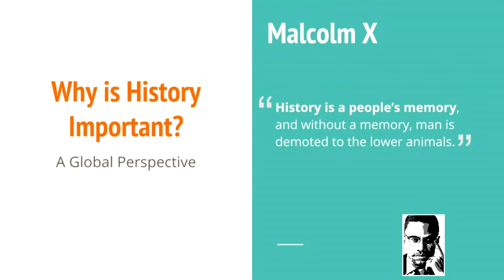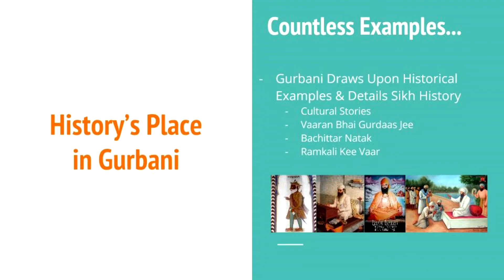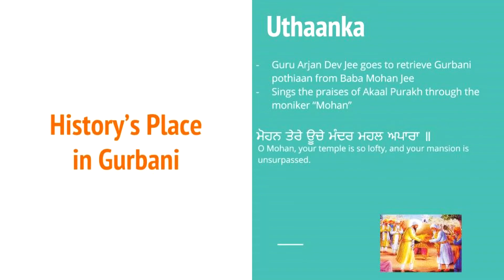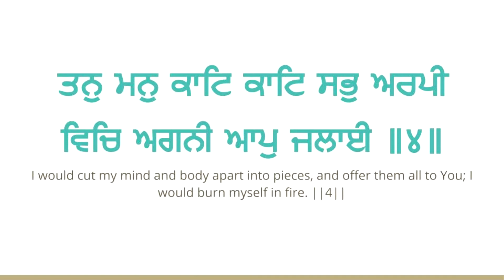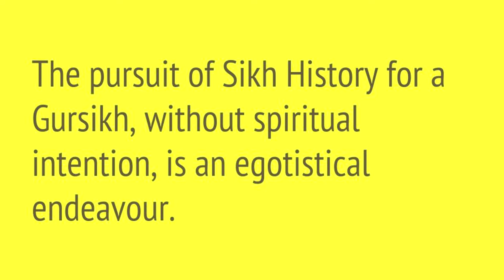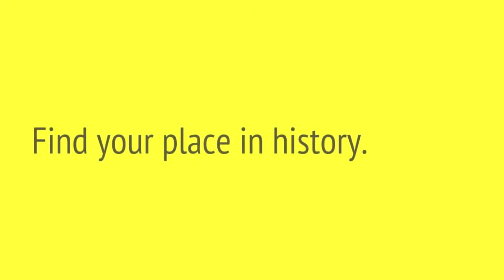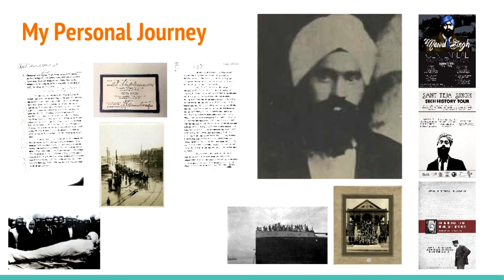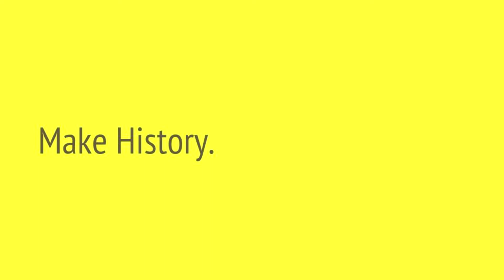GNA Talks Episode 003 - Discover Your History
Guru Nanak Academy runs exclusively on the support of the Sikh community. Please contribute!

GNA Talks are inspirational lectures focused on engaging and inspiring Sikhs to strive towards progress. Each lecture presents a concept and through 'listen-learn-practice' model.

"GNA Talks Episode 003 - Discover Your History" took place on January 30th at Guru Nanak Academy with guest speaker Paneet Singh.